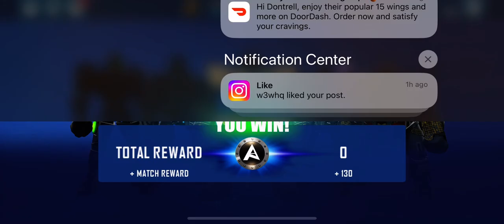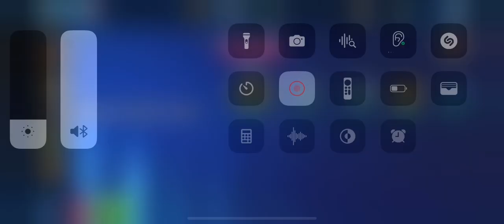(REAL STEEL WORLD ROBOT BOXING) OLYMPUS IN LIKE AND SUBSCRIBE